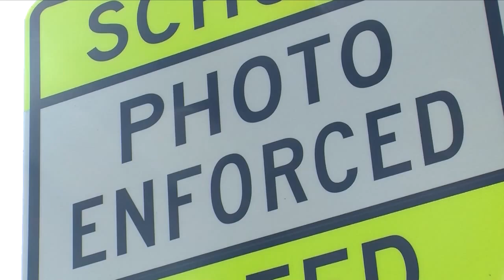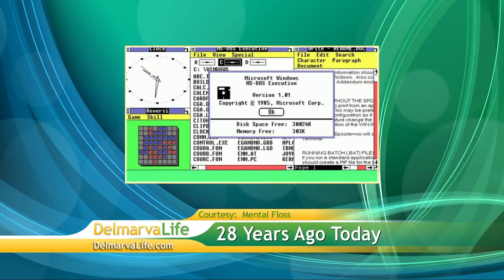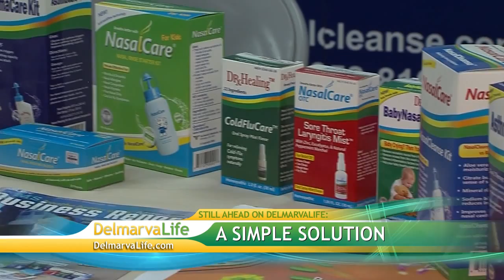Wednesday, November 20th, Segment 1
Jimmy and Lisa have a preview of the show and an update of the week's events.